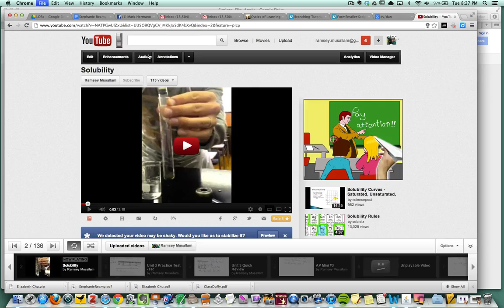YouTube Full Screen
Right Click Options